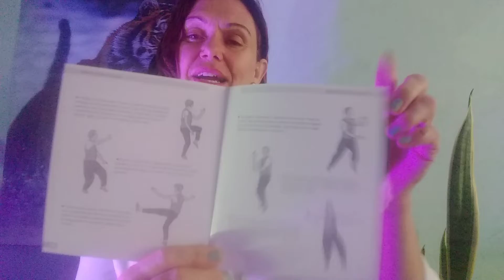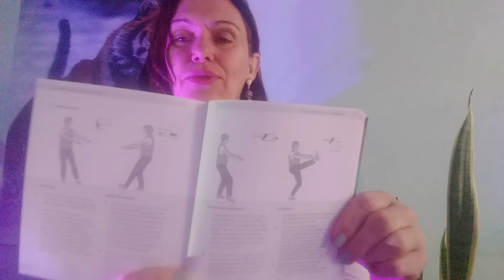TAI CHI CHUAN,CONHEÇA ESSA ARTE ENTRE OUTRAS E VIBRE ALTO,TORNANDO-SE MAGNÉTICO!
Olá Pessoal, nesse vídeo,tem a arte do Tai CHI Chuan,entre outras artes,que ajudam você a ficar uma pessoa magnética,alto astral e ótima vibrações!